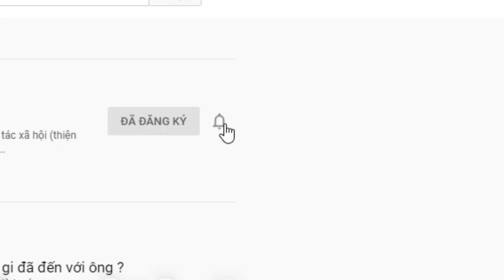( 88 ) HAI CHỊ EM CÙNG CHUNG MỘT HOÀI MONG.ANH NÀO THƯƠNG THÌ HÃY THẬT LÒNG VÀO NHÉ.